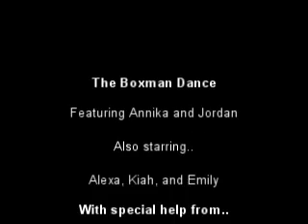Boxman Dance Contest Entry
Persons not credited:

The Bailey's: For letting us use their awesome
snowman. :)

Places in order:

1. The middle of a chess game.
2. At the shrine with Jesus and Mary.
3. H&M second floor window.
4. As Smosh.
5. On the roof.
6. While playing Wii Tennis.
7. As Owen Wilson, Robert DeNiro, and Sparky.
8. In front of a giant snowman.
9. On top of the parking garage by the giant Dick's. (Teehee.)
10. In the shower.
11. In the snow.